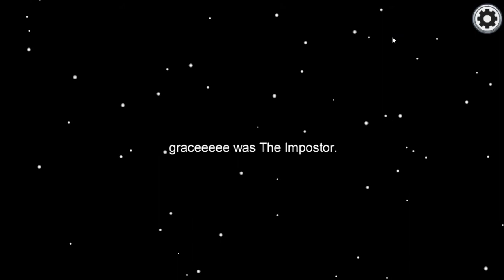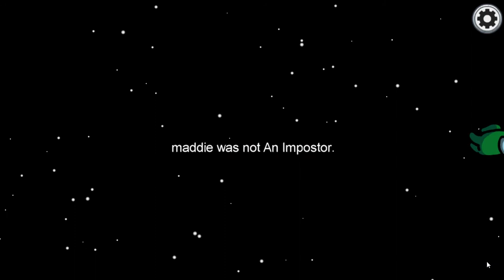When A bot Plays AMONG US!! (Crewmate + Imposter round)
among us,
among us pewdiepie,
among us mortal,
among us android gameplay,
among us all tasks,
among us android download,
a among us,
a among us moment,
a among us rubius,
a among us animação,
among us best,
among us best plays,
among us blitz,
among us bulldog,
among us best gameplay,
among us basics,
among us b,
among us carry,
among us crewmate tips,
among us carryminati,
among us courage,
among us cartoonz,
among us cartoon,
among us cross platform,
among us competitive,
c among us,
among us download,
among us discord server,
among us download pc for free,
among us dream,
among us dantdm,
among us discord,
among us disguised toast,
among us download android,
d among us,
братишкин играет в among us,
бустер играет в among us,
among us free pc download,
among us for android,
among us for free pc,
among us for noobs,
among us free skin 2020,
f among us,
among us funny moments f,
jay f among us,
jay f among us letra,
among us rap jay f reaccion,
f play among us,
f por renato among us,
among us rap jay f instrumental,
among us gameplay in hindi,
among us guide,
among us gameplay mortal,
among us game explained,
among us gameplay tamil,
among us gameplay pc,
g among us,
j m g among us,
cut g among us,
among us hindi,
among us how to play hindi,
among us how to be imposter,
among us hindi gameplay,
among us how to be imposter every time,
among us how to play with friends,
among us h,
among us kese khelte h,
among us glitch,
gaspoo h among us,
among us 1h,
among us imposter,
among us india,
among us in hindi,
among us indian,
among us imposter hack,
among us imposter tips,
is among us free,
is among us cross platform,
is among us free on pc,
is among us safe,
is among us a good game,
is among us on ps4,
is among us a mobile game,
is among us offline,
among us jacksepticeye,
among us jelly,
among us joining problem,
among us jojo,
among us jae,
among us join,
among us just9n,
among us joystick,
j among us,
noah j among us,
tamilan j among us,
injustice gods among us j burke,
j-bug among us,
j fish among us,
among us обзор,
among us kaise khele,
among us killing everyone,
among us kaise khelte hain,
among us kannada,
among us kya hai,
among us ken,
among us k,
among us kdrama,
among us kpop,
kph among us,
among us k manu,
among us live stream,
among us live stream now,
among us live india,
among us live hindi,
among us like games,
among us lazarbeam,
among us live insaan,
l among us,
playoff l among us,
kuya l among us,
jean l among us,
l de lol among us,
banderitax among us l,
among us malayalam,
among us mod,
among us markiplier,
among us mobile game,
among us m,
among us meme,
among us on pc,
among us on mobile,
among us online,
among us on pc for free,
among us on mac,
among us on ps4,
among us on pc download,
among us on bluestacks,
n among us,
among us hide n seek beta,
among us hide n seek filipino,
among us hide n seek tagalog,
among us hide n seek eric carr,
among us offlinetv,
among us ohmwrecker,
among us official trailer,
o among us,
o among us vai acabar,
o among us está bugado,
o among us 2,
como bugar o among us,
como desenhar o among us,
eu buguei o among us,
como consertar o among us,
among us pc,
among us pc free,
among us pro,
among us pc gameplay,
among us pc download,
among us ps4,
among us pokimane,
among us p,
among us download p,
among us quickest game,
among us quick tutorial,
among us quick explanation,
among us qr code,
among us quick gameplay,
among us quickest win,
among us quick kill,
among us quarterjade,
among us 2 q&a,
among us q es,
among us solo q,
barbe q among us,
como jugar a among us,
among us de que trata,
among us en que consiste,
among us review,
among us regaltos,
among us rules,
among us rebel,
among us rega,
among us rage,
among us reliable packet 1,
among us ryan higa,
r/amongus,
among us shroud,
among us ssundee,
among us stream,
among us scout,
among us s8ul,
among us sabotages,
among us strategy,
among us soul,
among us tamil,
among us tutorial hi